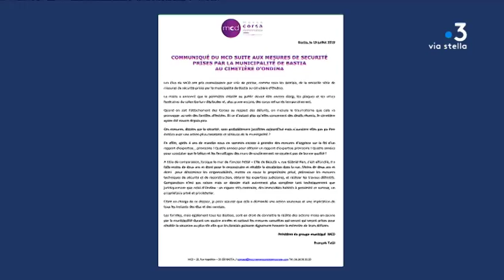Cimetière de l’Ondina à Bastia : les familles inquiètes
Un rapport d’expertise diligenté par le tribunal administratif de Bastia met en cause la solidité du béton utilisé au cimetière de l’Ondina, à Bastia. Pour des travaux de réfection, le columbarium sera déplacé ainsi que, probablement, certaines concessions.

Intervenants  - Philippe Bihet, Stéphane Giudicelli

Equipe - Anne-Marie Leccia et Stéphane Laperat